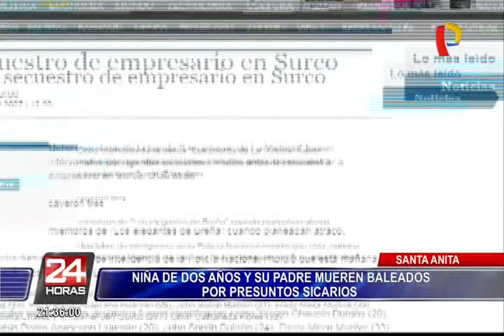Policía investiga causas del asesinato de hombre y su menor hija en Santa Anita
A plena luz del día, tres delincuentes encapuchados y armados asesinaron a 15 balazos a un padre de familia y a su menor hija de dos años en una de las calles del distrito limeño de Santa Anita.

Según testigos, los malhechores dispararon en el abdomen de Jhon Richard Soplín Shock (35) sin importar que llevaba entre sus hombros a su pequeña hija, la misma que también recibió un impacto y quedó tendida en el piso.

Minutos después de los disparos, el hombre quedó tendido en el piso y la menor fue auxiliada de inmediato por lo vecinos, pero fue tarde porque falleció a los pocos minutos en la sala de Trauma Shock del hospital Hipólito Unanue.

Por su parte, los agentes policiales se encuentran en la búsqueda del paradero de los responsbles.